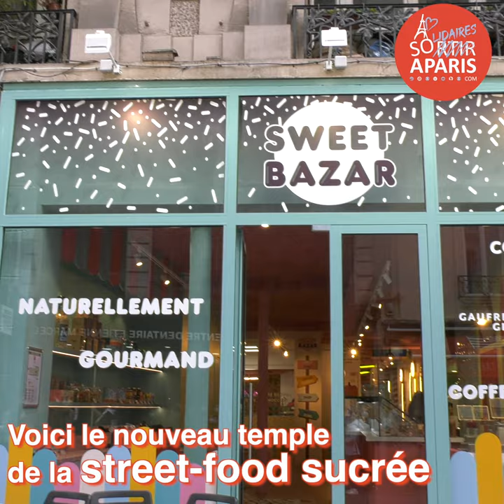Sweet Bazar : le temple de la street-food sucrée à Paris | Sortiraparis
Avis aux becs sucrés gourmands, voici la nouvelle adresse à noter. Sweet Bazar, c'est ce spot canon qui a ouvert ses portes au coeur de Paris. Véritable temple de la street-food sucrée, il nous régale avec des créations aussi belles que délicieuses. De la gaufre savoureuse au cake revisité en passant par la tablette de chocolat à personnaliser soi même, ici tout est réalisé minute, sous vos yeux et à base d'ingrédients de première qualité. Un véritable coup de coeur à découvrir !

Likez notre vidéo !

Merci de regarder la vidéo Sweet Bazar : le temple de la street-food sucrée à Paris